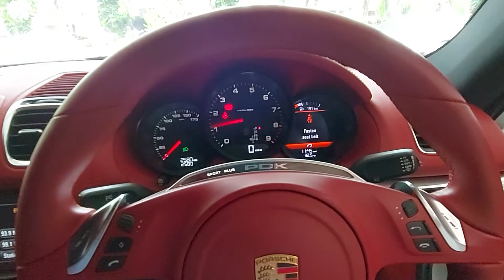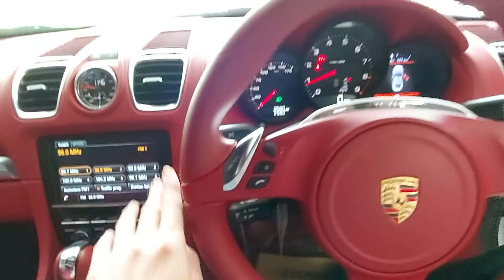Review Stock Baru Porsche Cayman 2013 odo 2 rb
😁Barang Baru Masuk Bro 😁

Porsche Cayman 2013 odo 2 rb on going
Plat L (Surabaya) Asli Tangan Pertama dari baru
KM 2 rb Asli No reset bisa langsung di cek an
Original Luar Dalam warna interior merah dan jok nya berlapiskan bahan kulit berwarna merah

Harga : 1.175 M Nego

Kami juga menjual Mobil Brand Premium (Mercedes Benz, BMW, Honda, Vellfire, Mazda, Land Cruiser,)

Kita Update Stock Ready November 2020
1. Mercedes Benz CLS 63 AMG
2. Toyota Vellfire 2018
3. Mercedes benz S400L AMG 2015
4. Toyota Land Cruiser 2012
5. Honda All New CRV Turbo 2017 (Prestige)
6. BMW 428i Convertible
7. Porsche Cayman 2013 odo 2 rb
8. Mercedes Benz GLA 200 2016
9. Mazda CX-3 2017
10. BMW 730 Li 2017

Unit yang kami jual antara lain sebagai berikut :
- Tidak Bekas Banjir
- Tidak Bekas Tabrakan
- Kilometer original No reset
- Body Kondisi 98% mulus tidak ada penyok
- Kualitas Barang Kami Siap Diuji

Untuk review lebih jelas nya bisa langsung tonton di chanel youtube : terang agung motor.

Minat bisa langsung kontak dibawah ini : 👇👇👇👇👇.
- Picture by : @stv_enzz 📷📷📷
- Youtube Channel : sevenz auto sport 📽📽

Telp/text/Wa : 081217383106